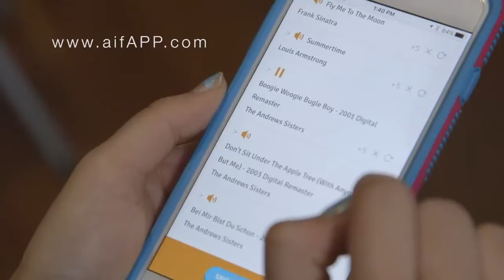NCTV45’s Focus NC Today’s Topics: Alive Inside Empathy Revolution